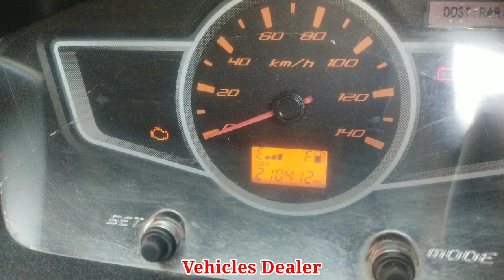Ashok Leyland Dosth / ಮಾರಾಟಕ್ಕಿದೆ / ಓನರ್ ನಂಬರ್..📞 ☎️